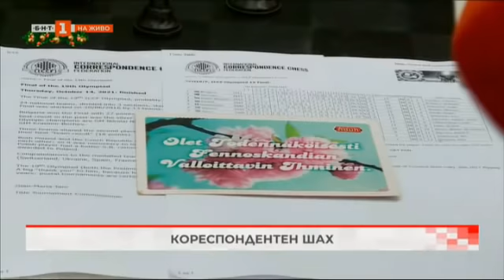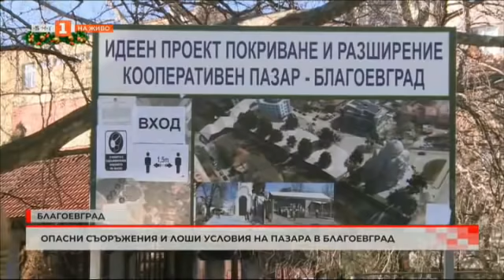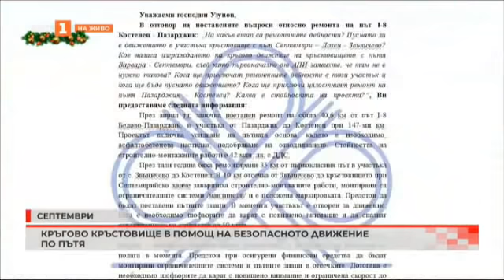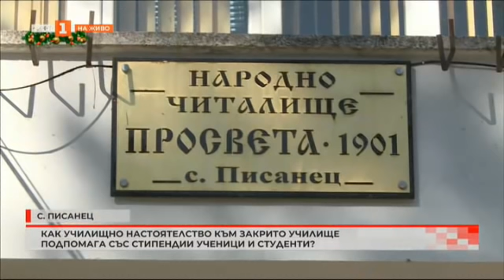Граждани съобщиха за опасни съоръжения на общински пазар, "България в 60 минути" - 06.12.2021 по БНТ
Гледайте предаването на Българската национална телевизия "България в 60 минути" на 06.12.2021!

Граждани сигнализираха за опасни съоръжения на общински пазар.

След репортаж по БНТ започва строеж на кръгово кръстовище за по-безопасно движение.Как се става олимпийски шампион по... кореспондентен шах?

Училище, което не работи от години, раздава стипендии на талантливи ученици.

Ще отидем и в Бургас, където днес отбелязват празника на града.